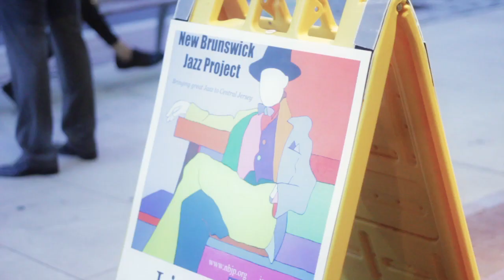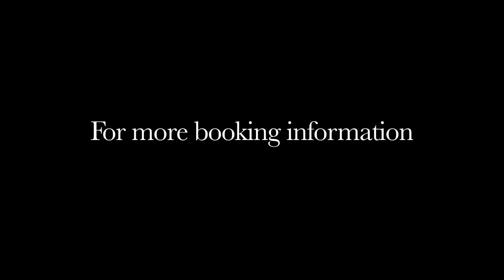The Dave Joubert Perspective EPK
Keys: David Joubert
Sax: Eric Hall
Guitar: Simon C.F. Yu
Bass: Pablo Claudio
Drums: Corey Rawls

Directed/Edited by Simon C.F. Yu
A.C. Caroline Stucky